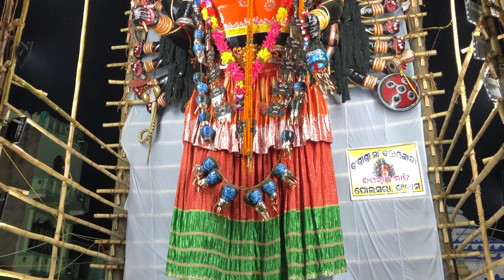Famous Gouri Amma Jatra,Polosara ।। ପ୍ରସିଦ୍ଧ ପୋଲସରା ଦକ୍ଷିଣ କାଳି ଙ୍କ ଦର୍ଶନ